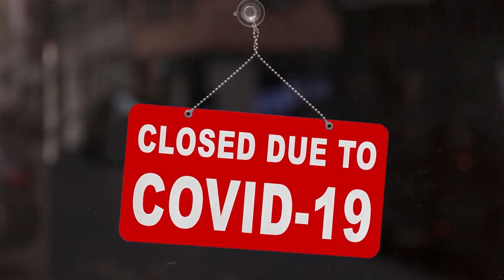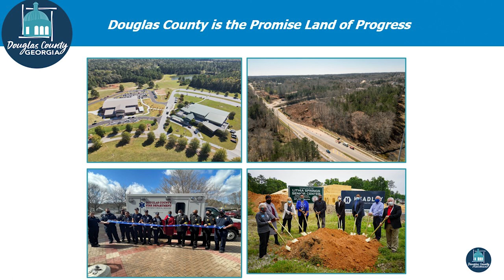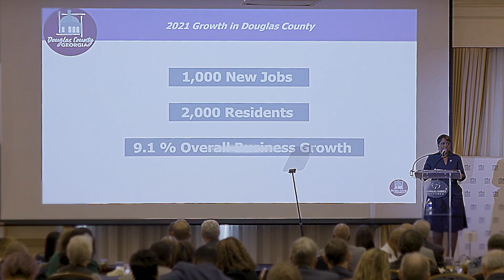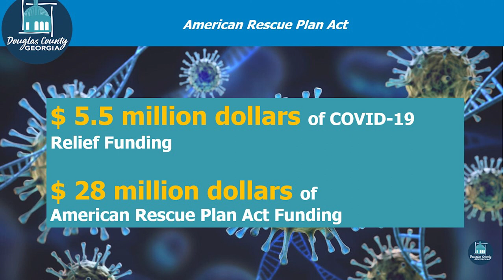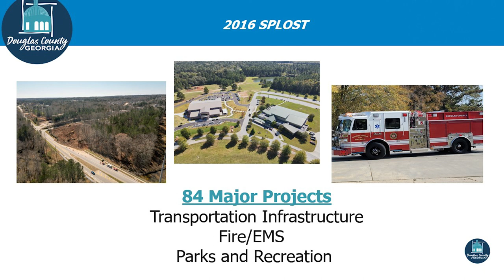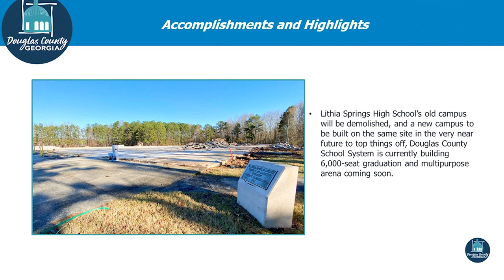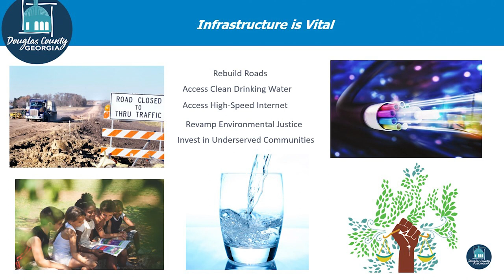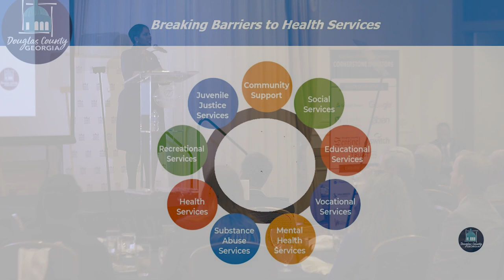State Of Douglas County 2022